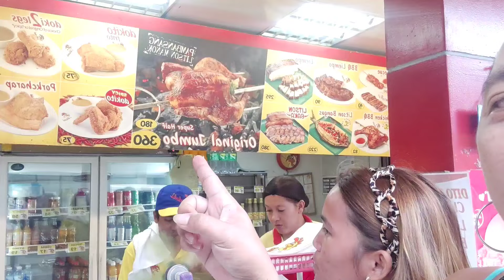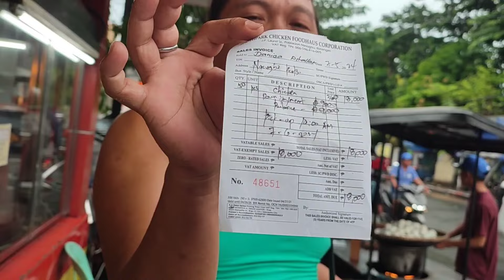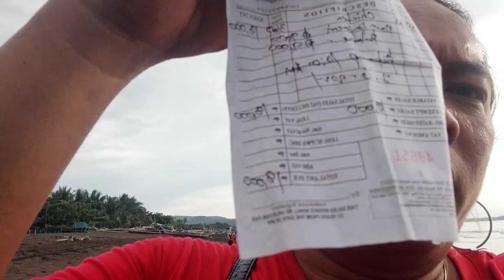NAGULAT SI IDOL JEF SA AMING DALANG 50pcs. LECHON MANOK 😱@JaperSniperOfficial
MARAMING SALAMAT PO NINONG JESSE PENAREJO💚😘